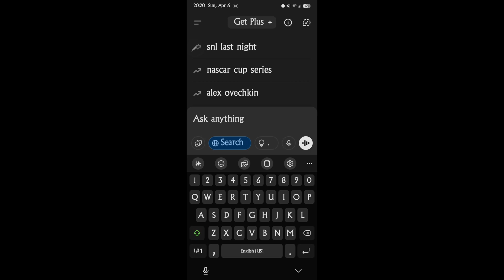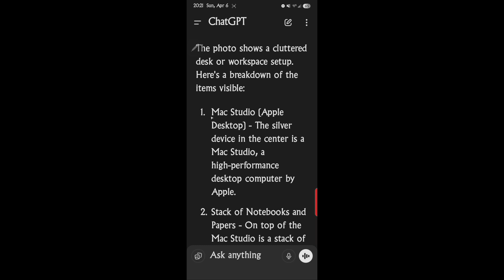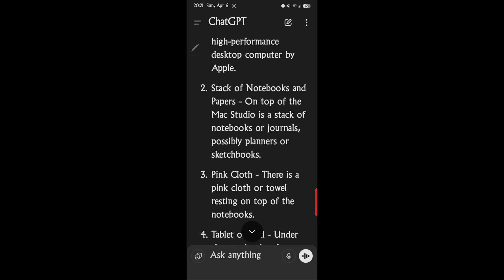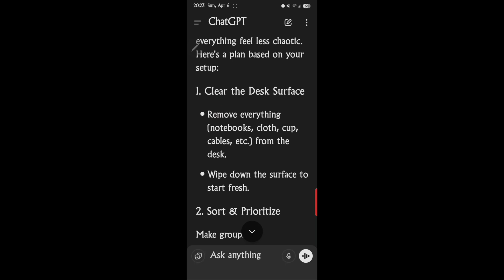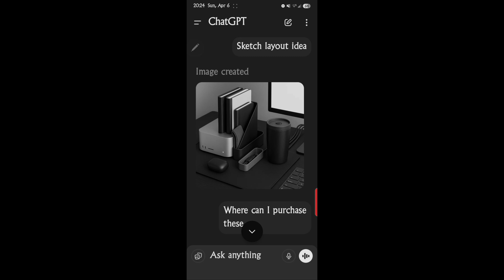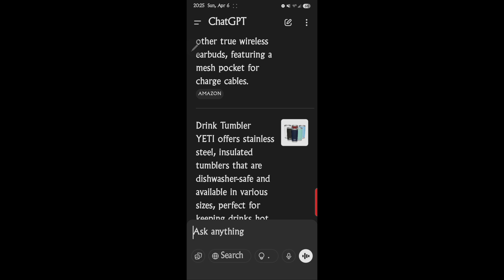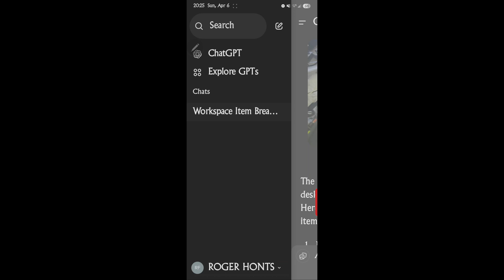Chatgpt basics electronics and gadgets